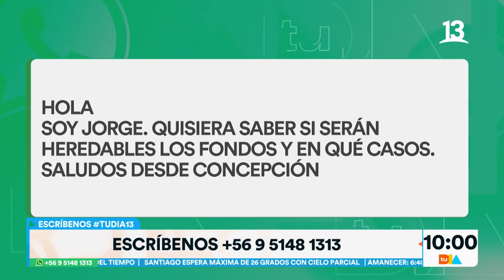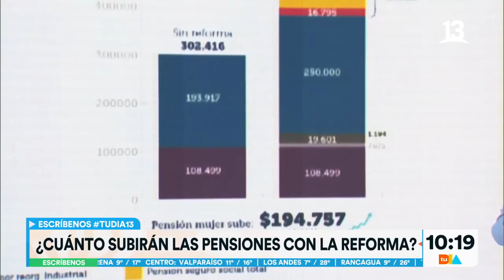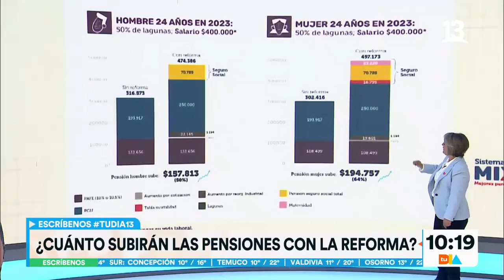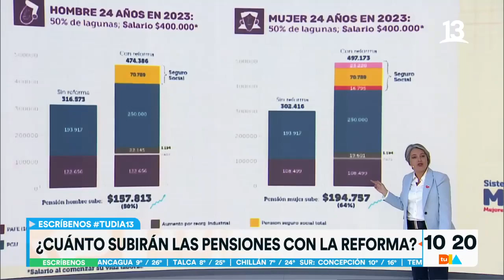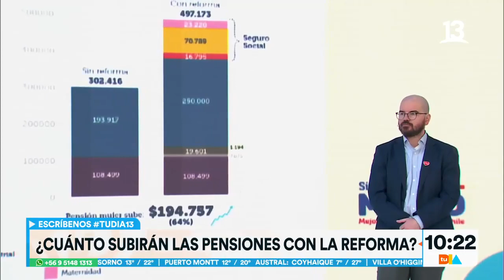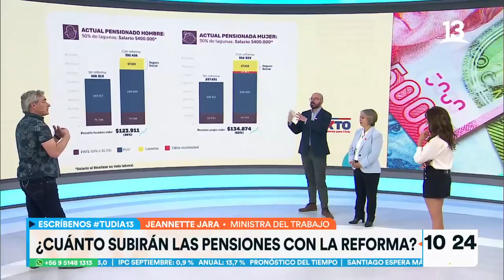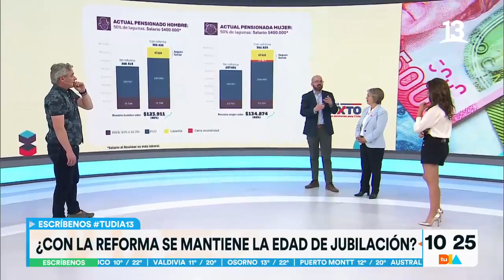Ministra Jannette Jara y ministro Giorgio Jackson explica reforma previsional. Tu Día, 2022